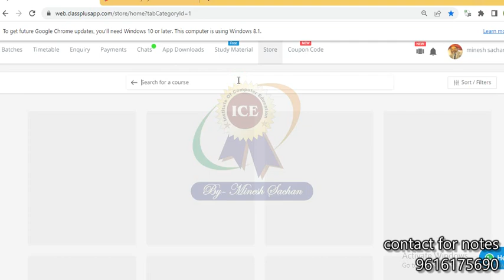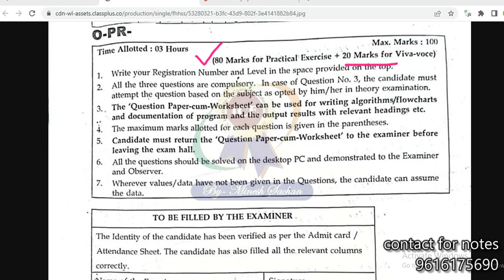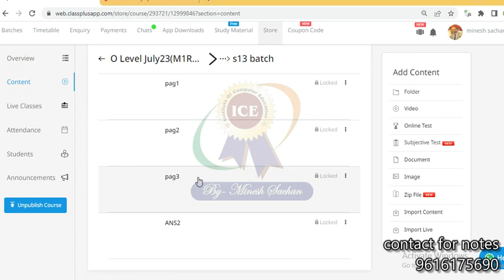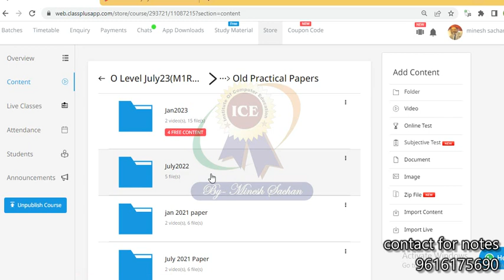O Level Practical Admit card July23